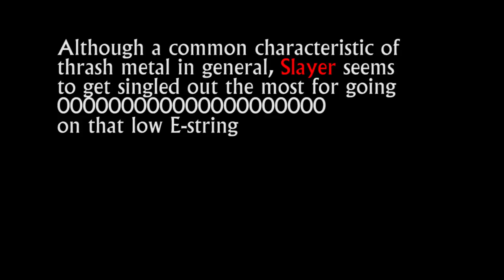Every single Slayer 0000 moment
This took me a few days...uh I mean 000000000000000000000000

I also think I missed a few from Hell Awaits. That's just not an album I know that well tbh, as I never really had it in my life until a few years ago :(